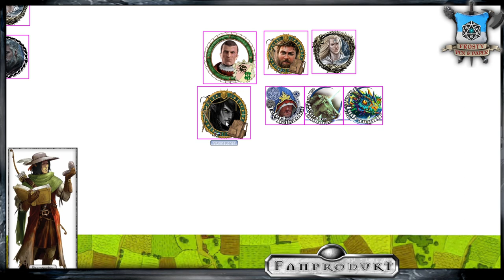[14] [DSA] Quanionsqueste - Mord im Sonnenlicht: Die Ritualkammer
Gareth im Jahr 1031,
Nachdem eine Gruppe von Helden einen Kultistenring gesprengt hat, müssen sie nun die Ermittlungen in der Kirche fortführen. Die Verräterin Alissa Karfenck hat sich zurückgezogen und muss und allen Umständen aufgehalten werden!

Lets Play DSA Quanionsqueste Mord im Sonnenlicht

Meine Ausrüstung:
Rode NTUSB Kondensatormikrofon

▬ Künstler ▬

▬  Kanal-Unterstützung  ▬

▬  Rechtliches  ▬

§ 51 Zitate
1. einzelne Werke nach der Veröffentlichung in ein selbständiges wissenschaftliches Werk zur Erläuterung des Inhalts aufgenommen werden,
2. Stellen eines Werkes nach der Veröffentlichung in einem selbständigen Sprachwerk angeführt werden,
3. einzelne Stellen eines erschienenen Werkes der Musik in einem selbständigen Werk der Musik angeführt werden.